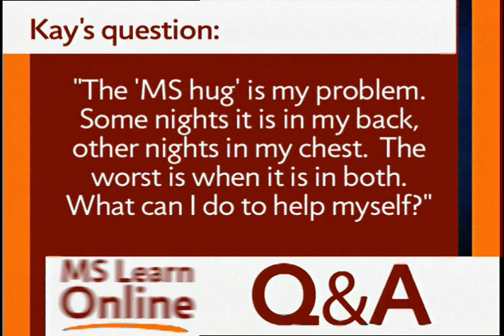The MS Hug - National MS Society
MS Learn Online is the National MS Society's online educational webcast series. This video features Mary Hughes, MD, who answers a viewer's question about the "MS Hug" in multiple sclerosis and how to treat it.